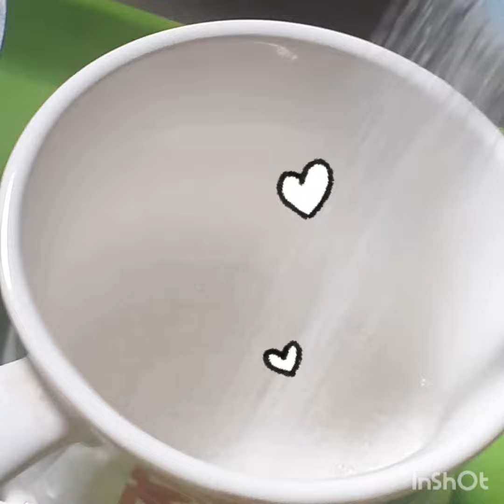what I ate in a breakfast?